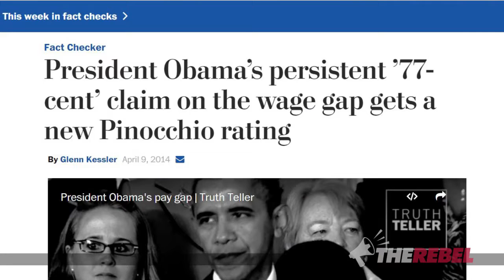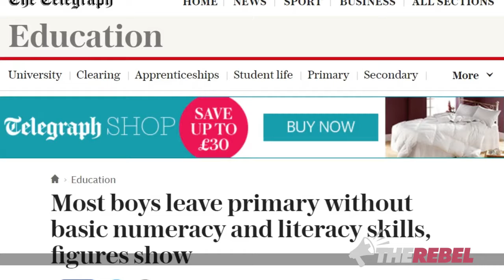New wave feminism Hazardous to society’s health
Holly Nicholas takes an honest look at the goals and outcomes of first, second and third wave feminism and points out the hazards of feminism today. MORE